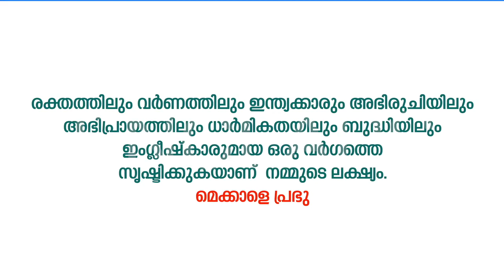ENCLAPS SSLC | HISTORY | CHAPTER 5 | സംസ്കാരവും ദേശീയതയും | PART 1